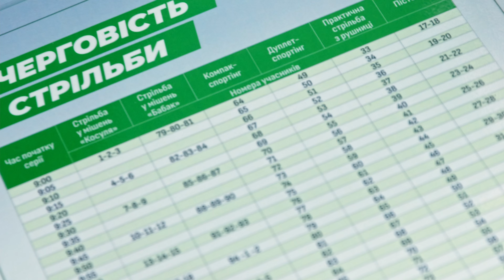Універсальний Стрілець - 2021. На згадку про турнір.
29 травня 2021 р. на СНСК «Купол» компанією ІБІС "Зброя. Рибальство" проводився традиційний весняний мисливський турнір "Універсальний Стрілець (імені Лариси Павлівни Грунскене)".
У турнірі взяли участь 100 учасників, серед яких були як професійні спортсмени, так і мисливці, аматори та просто любителі зброї і активного відпочинку.
Усі учасники відстріляли наступні стрілецькі дисципліни:
№1 «Стрільба у статичну мішень «Косуля»;
№2 «Стрільба у статичну мішень «Бабак»;
№3 «Компак-спортінг»;
№4 «Дуплет-спортінг»;
№5 «Практична стрільба з рушниці»;
№6 «Стрільба з пістолета».
Для перемоги у турнірі необхідно було показувати стабільно високий результат стрільби з усіх видів зброї в усіх дисциплінах.
Також в ході турніру для всіх відвідувачів працювали виїздний магазин «Ібіс», клейтеринг "Ярис кейтеринг", майданчик з грилями BBQ.ua Broil King Ukraine та майданчик з аніматорами для дітей. А у підсумку турніру серед його призерів було розіграно головний приз: двоствольну мисливську рушницю Blaser F16! До зустрічі на наступних турнірах компанії ІБІС, шукайте інформацію про них